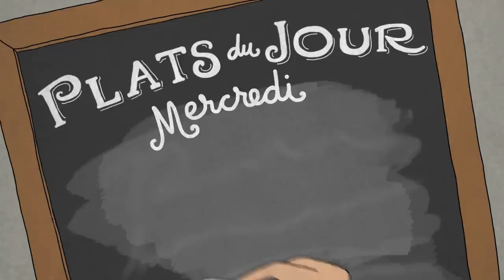Next: Bistro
Revisiting Paris 4 years after our 1906 menu, we find the more casual side of Parisian dining culture. With the great flood of 1910 behind them, Parisians once again embraced the Bistro. At Next, we will do the same.

Every week we will introduce new dishes on our evolving 5-7 course chalkboard menu. The prix fixe includes a full menu, but there will be supplements and a few specials each day on a limited basis.

Video by Small Batch Creative